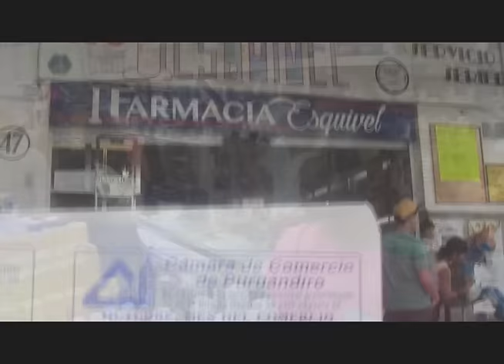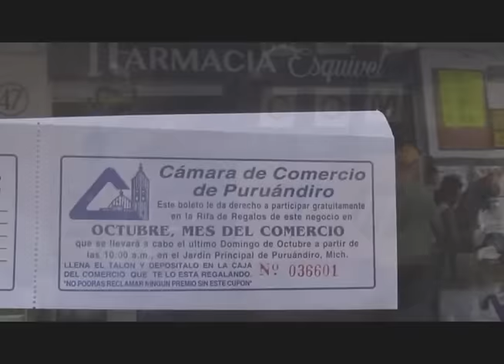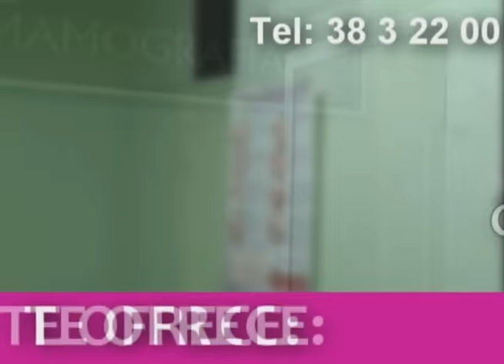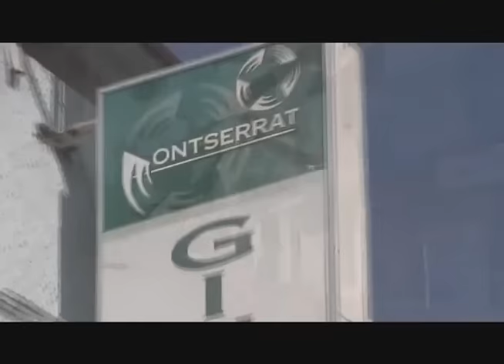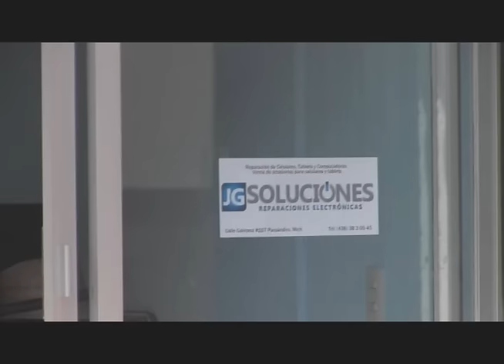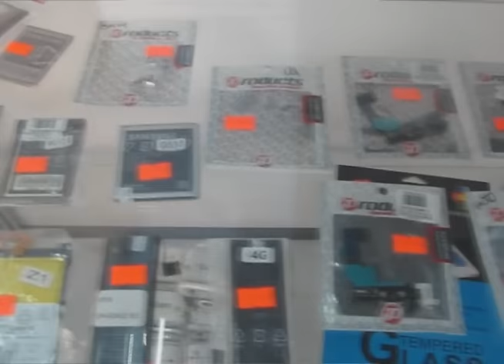"NOTICIERO 27 DE OCTUBRE 2016"